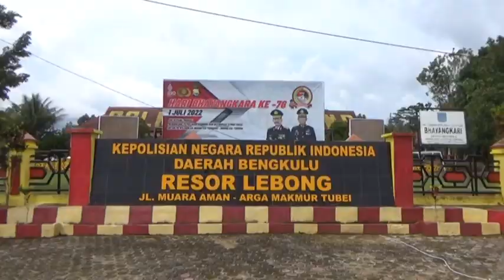BNN Sarankan Rehabilitasi, Pecandu Narkoba Diminta Melaporkan Diri